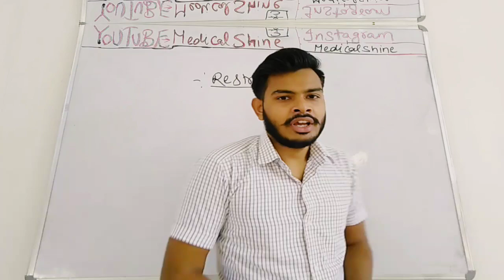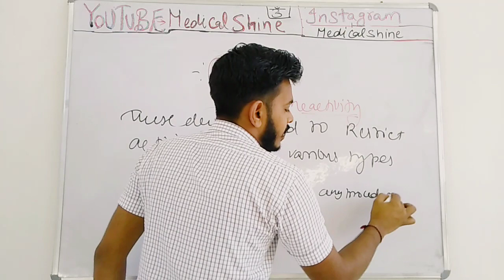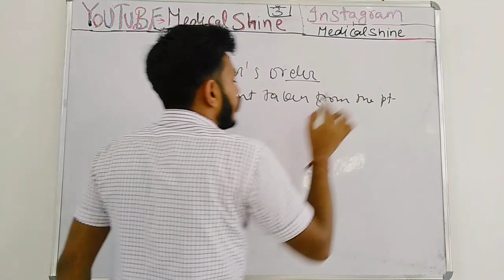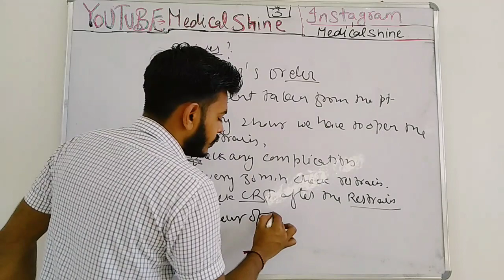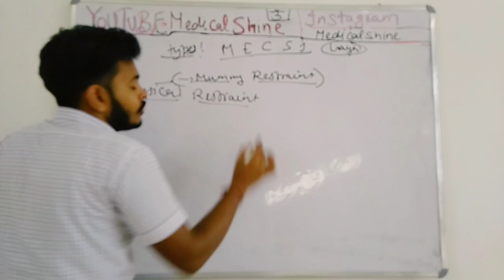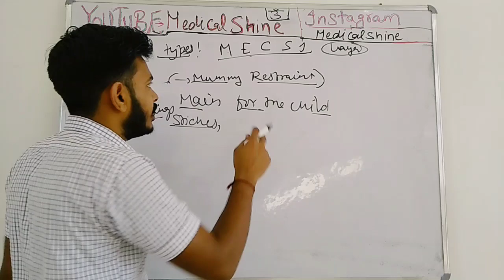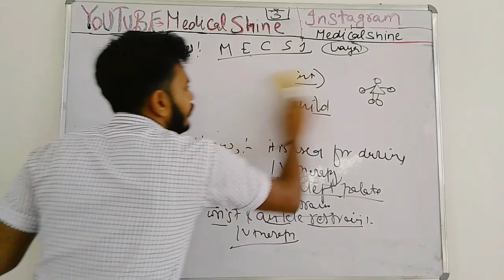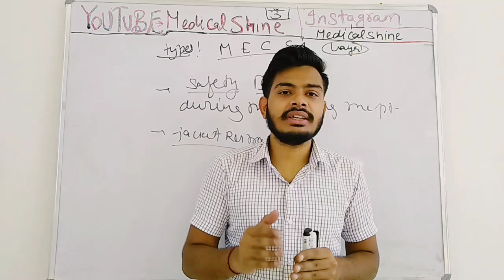Delhi AIIMS Preparation|Restraints💯⚕️